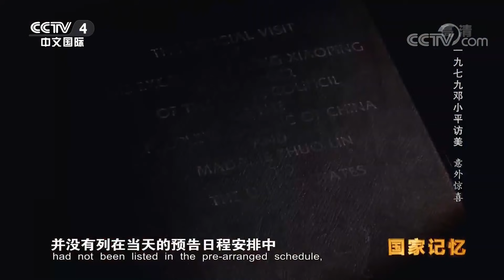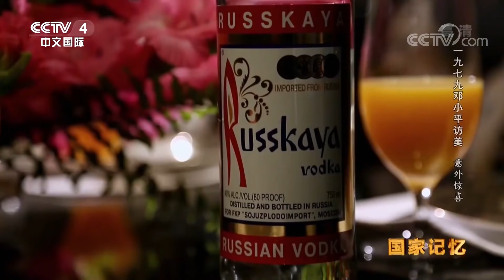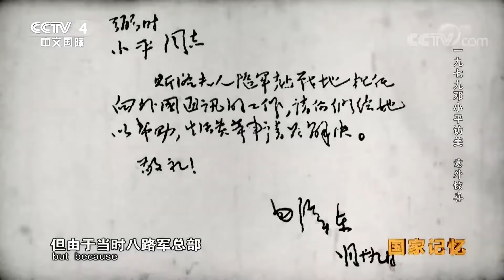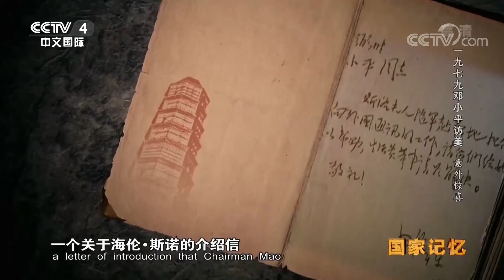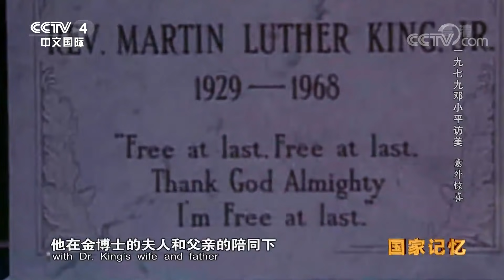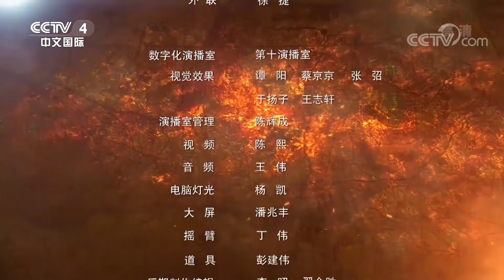《国家记忆》《1979邓小平访美》系列 第二集 意外惊喜 20161123 | CCTV中文国际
本期节目主要内容： 一场关乎承诺的家宴，一位神秘老人的出现，一个让美国人泪流满面的举动，西部牛仔难忘的夜晚，访美之行的惊喜不断展开，敬请收看本期节目。